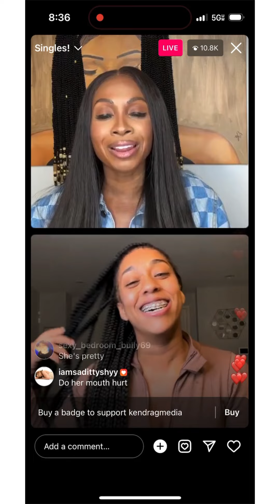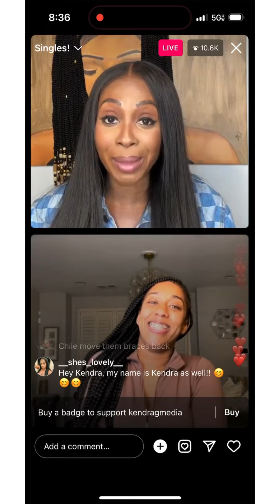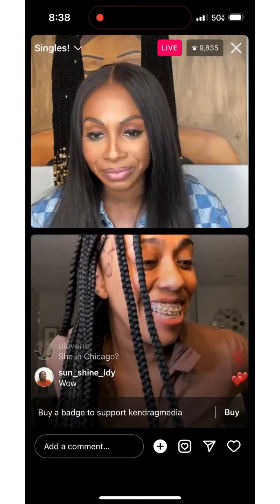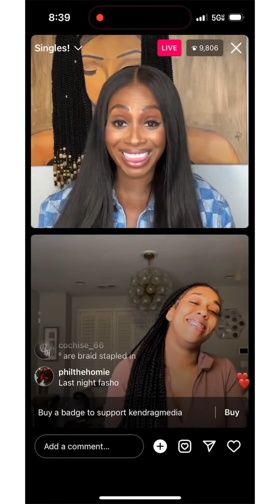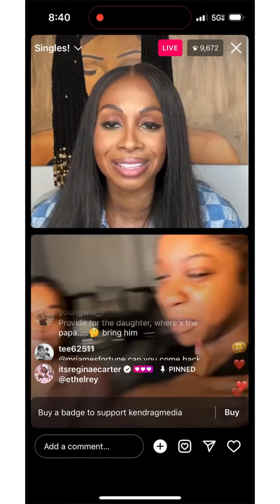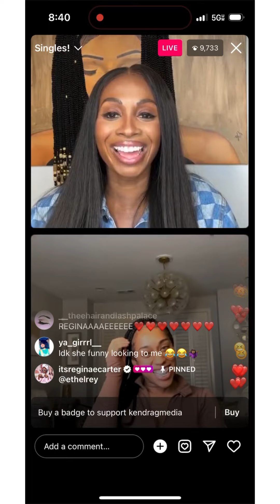REGINAE & AR’MON MATCHMAKERS❓😲❤️🙉❤️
WALMART BEST V-DAY FINDS UNDER $50 Walmart.com

❤️MACY’S VALENTINES DAY SALE❤️
          $300 LUGGAGE FOR $70 😲

MENS RALPH LAUREN BOXERS
CAST IRON SKILLET
LACOSTE ROBE
BATH TOWELS
10 PC POT SET

💵Redeem CASH up to $200.00 per withdrawal!💰 Click and accept my invitation on Temu for your cash!

MY JANUARY FAVORITES🥰❤️🥰
Links⬇️⬇️⬇️

Food Containers
Perfume Sampler
Nike bubblegum Sole
7 piece comforter set
Lululemon jacket

RUN‼️ NIKE HAVING A BLOWOUT SALE 🏃🏾‍♂️💨

Have you seen the Klarna app? Try it using my link and you can get a $10 reward.

I GET THE BEST PRE-LOVED BAGS FROM HERE AND THEY ACCEPT SEZZLE🔥❤️

Beauti paschen is inviting you to be a Shipt Shopper in Chicago! Since you were referred, you'll get a $100 bonus after completing 30 orders in 40 days from activation.

AR'MON IS THE SAME PERSON TO REGINAE THAT HE WAS WHEN HE WAS WITH HIS BABYMAMA😳🤷🏾‍♀️